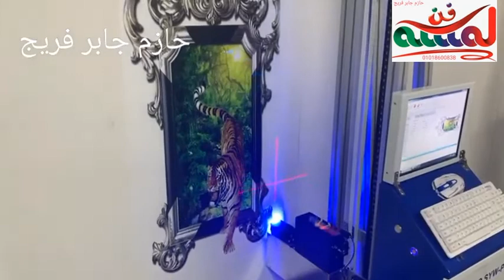احدث ماكينه للطباعه علي الحائط بجوده عاليه جدا لو عجبك الفيديو اشترك في القناه